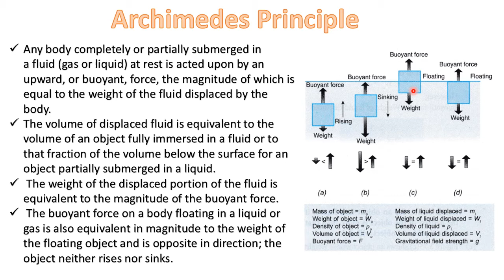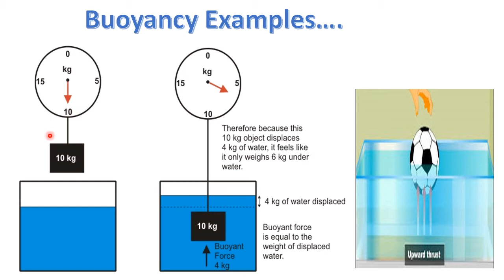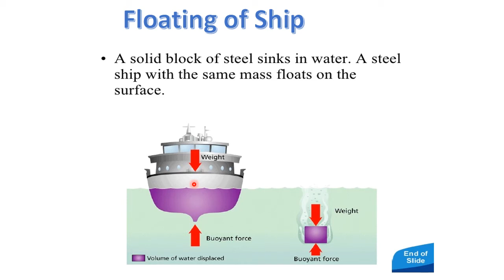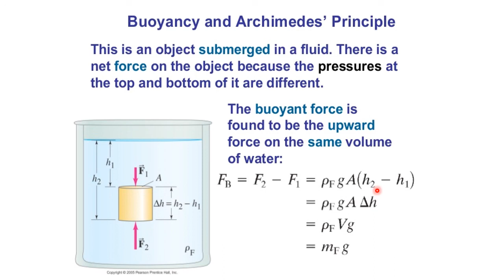Archimedes' principle and its applications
Friends in this lecture i have basically discussed about what is Archimedes' principle and how it is being applied to  the concept of Floating and sinking of an object in fluid.